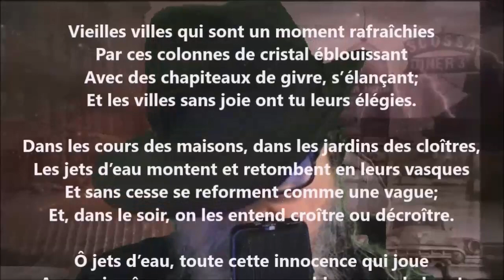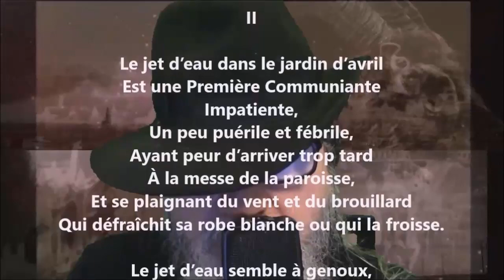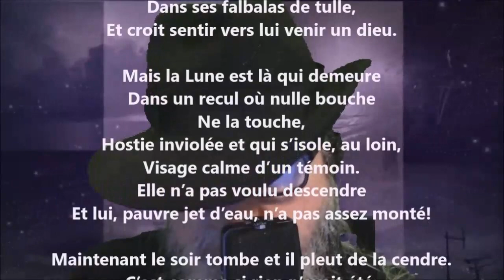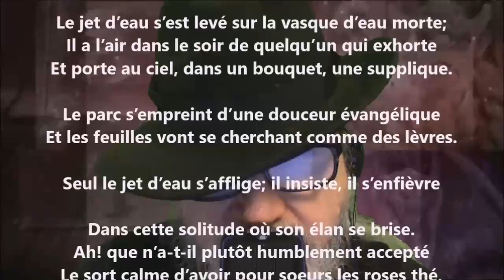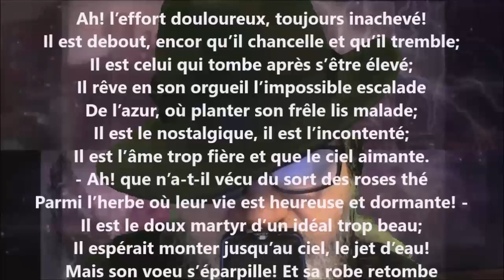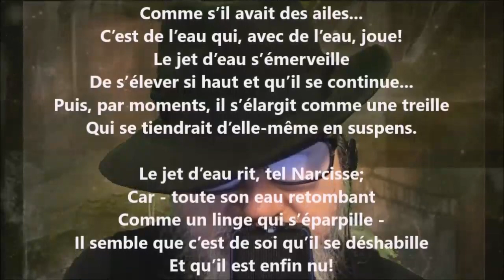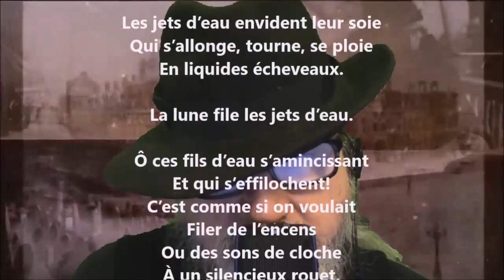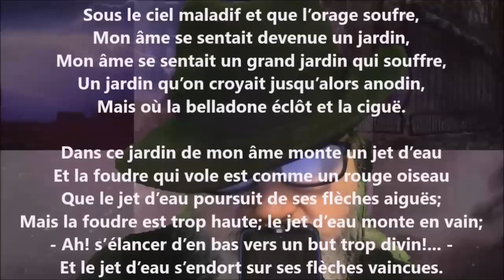Les jets d’eau - Georges Rodenbach lu par Yvon Jean